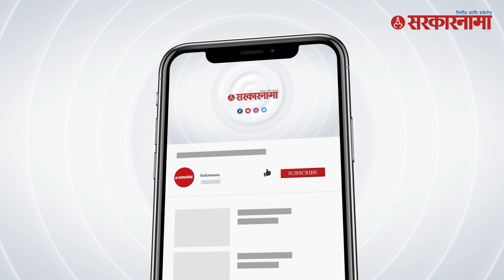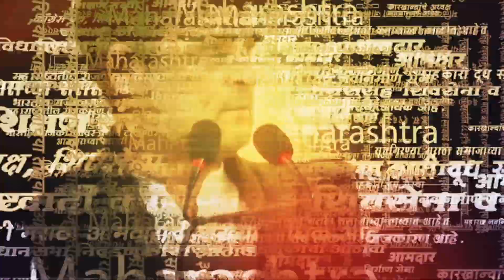मनोज जरांगेंनी बॉम्बच फोडला, मुख्यमंत्र्यांनाही सांगितलं आवर घाला | Manoj Jarange News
मराठा आंदोलक मनोज जरांगेंनी मोठा बॉम्ब फोडला आहे. सत्ता पक्षातले काही लोकंच आमचे कार्यालय फोडा असे सांगत आहेत. त्यामुळे मुख्यमंत्री शिंदेंनी त्यांना आवर घालावा असं जरांगेंनी म्हटले आहे.

(KB1023)
(AN1023)